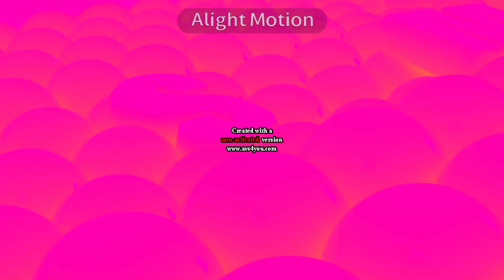Samsung Logo Balls In My G-Major 778